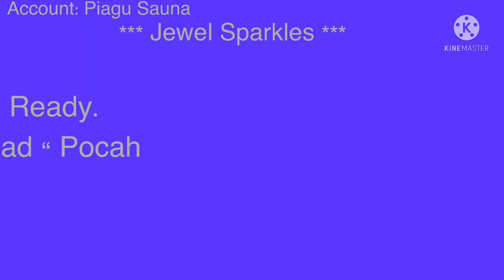Pocahontas Tape Test (1998)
Unfortunately In 1998 She Release a Video Tape, Which for a Moment. Piagu Sauna Watches Pocahontas, When Someone no one has on Sims Computer.

Polyland Loveday 2:37